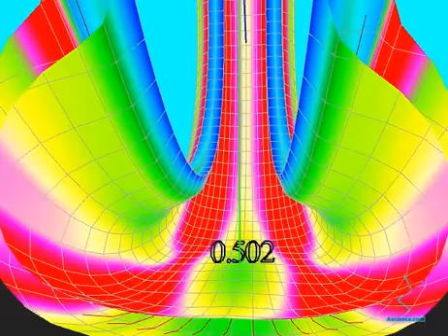Von Mises rubber stress in a tire cross-section